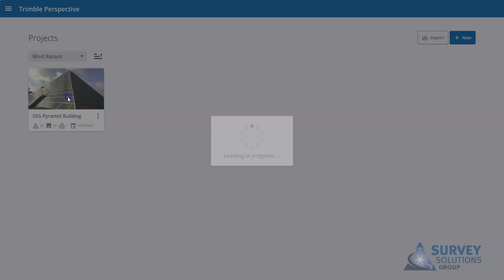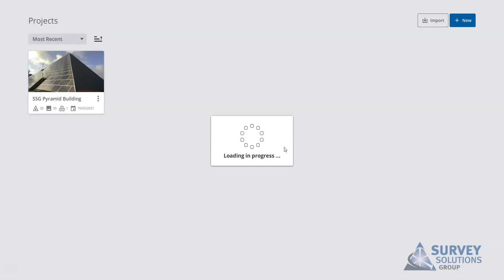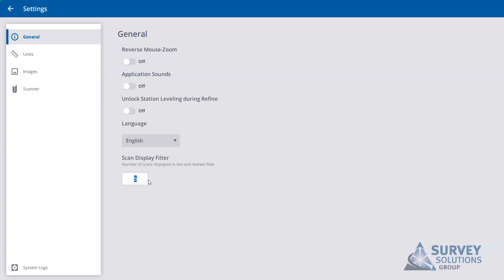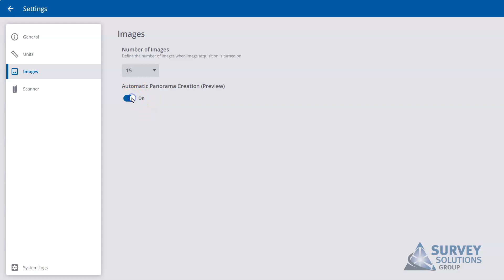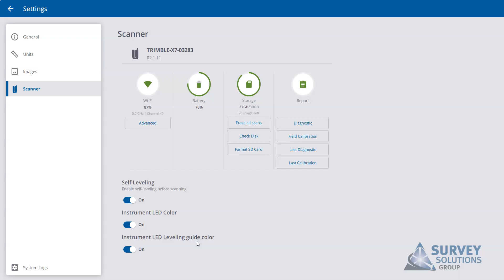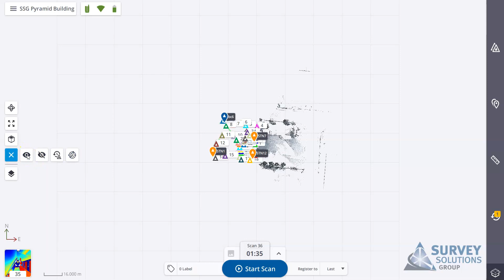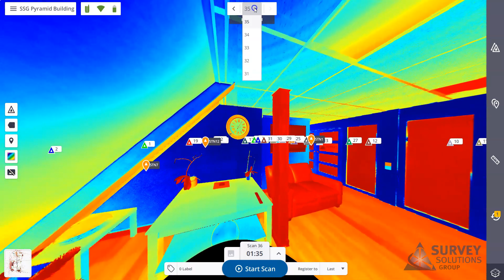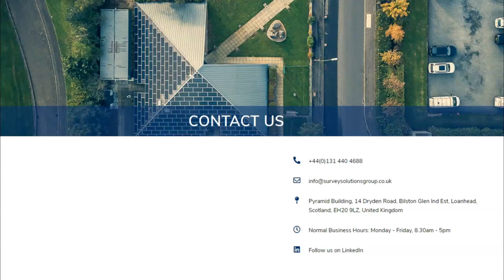1. Introduction to Trimble Perspective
This video gives an introduction on the basic functionality of the X7 field software, Trimble Perspective.